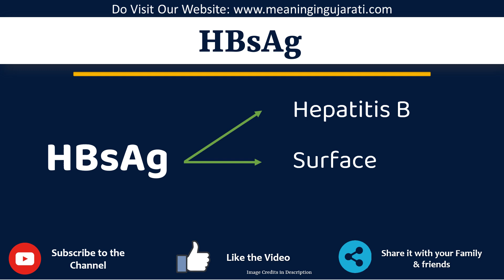HBsAg Full Form in Gujarati | HBsAg નું ફૂલ ફૉર્મ શું છે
આ વિડિયો માં તમે HBsAg નો Gujarati માં full form સમજશો અને એની સાથે HBsAg નું pronunciation પણ શિખશો. એટ્લે કે તમે HBsAg ના full form ની સાથે સાથે એ પણ શિખશો કે HBsAg નો અર્થ શું થાય છે અને HBsAg ને બોલવાની સાચી રીત કઈ છે.

 તો બસ એક મિનટ માં શીખો HBsAg શબ્દ ને.

HBsAg fullformingujarati